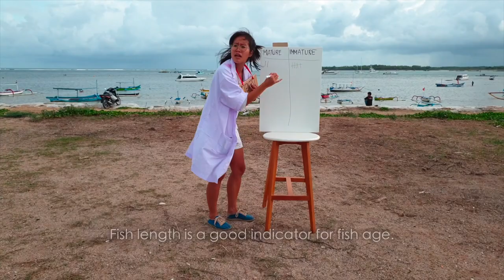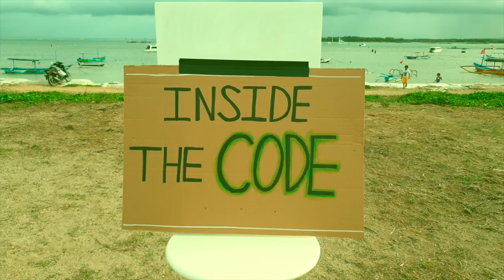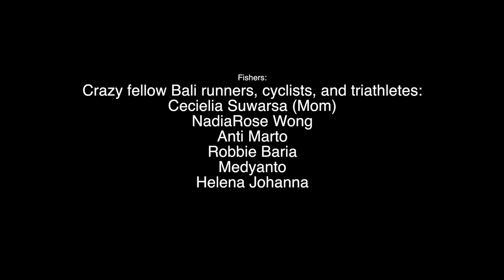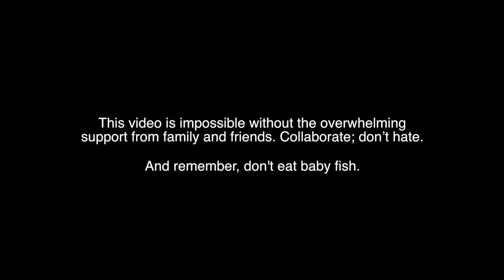Dance Your Phd 2019: Collaborative approach to manage the Indonesian snapper-grouper fishery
Fishes, fishers, a government official, a scientist, and a (mathematical) model dance their way to a sustainable snapper-grouper fishery in Indonesia.
But watch out, you might get sucked into the code world!

This video is based on the Ph.D. dissertation of Elle Wibisono, an Indonesian student at the Humphries Lab at the University of Rhode Island. Dissertation title: “Ecological characteristics of the Indonesian deep-slope demersal fishery: implications for sustainability”.

Indonesia is the second-largest snapper exporter in the world. Most of the snappers, especially red-colored snappers originate from the deep-water snapper-grouper fishery. This Indonesian snapper-grouper fishery targets species at depths between 50m and 500m. Due to the deep-water habitat, the species in the fishery have slow growth and maturity thus making them susceptible to over-exploitation.

Unfortunately, this fishery is data-poor—we don’t know how much fish is being exploited or how much is left. In addition, the fishery is open-access, meaning that anyone can fish whatever and however much they want. The importance of the fishery, lack of data, and lack of management create a need to come up with quick ways to collect data, assess the fishery’s sustainability, and create management strategies.

We partnered with fishers to collect data on catch species and length. Fish length is a good indicator of age. Catching mainly immature fish in this fishery can lead to over-exploitation. To avoid catching immature fish, we created a generalized additive model to determine the significant predictors. We found that depth, location, fishing gear, and seafloor roughness can predict the amount of immature fish in the catches. This information can help us inform management on what regulations can be implemented to protect the immatures in the fishery. No-take zones and gear restrictions are two potential management strategies that are appropriate for this type of fishery.

By involving fishers in the data collection process, scientists can bridge the gap and create transparency between on-ground fishing realities and policy-making processes. Fishery management should be collaborative, intersectional, and interdisciplinary.

Tap and Prance by View Points
Just Chillin’ by Marc Torch
Can You Handle Me by Harper Rey
Believing in You (SLCT Remix) (Instrumental version) by Cacti
Video Game Music Beat by SFX Producer
Jet Set a Go Go by Redeemin’
Make it Your Own by Mac Taboel

**Many thanks to all the volunteers: family and friends. Your enthusiasm and willingness to help touched me**

For more information or questions, please don’t hesitate to reach out at fishtory.com